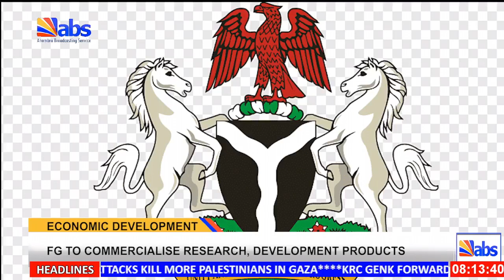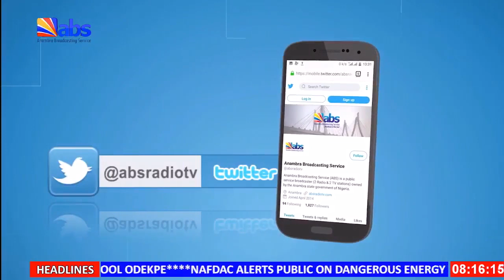ABS TV Breakfast News 4th November 2023